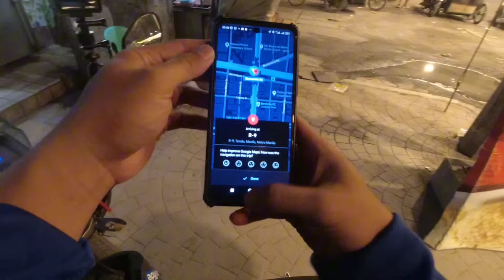JOYRIDE-5PM-1AM DUTY KAY JOYRIDE MAGKANO?BUHAY |MC TAXI RIDER|SHEEPVLOGS